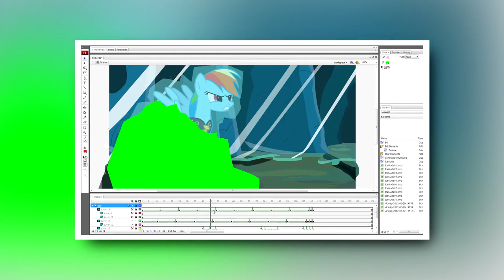My Little Pony: Una Nueva Generación - Primeras Impresiones [Sin Spoilers]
¿Como? ¿Fantaje subiendo video en menos de 1 mes? Va temblar gente...

Sip, video hecho en tiempo record XD. Tuve la oportunidad de ver la nueva película de My Little Pony, La cual nos presenta a lo que será la generación 5 ¿Vale la pena? ¿Esta a la altura de la G4? En el video cuento brevemente mis primeras impresiones al respecto, sin ningún spoiler para quien no la haya visto aún.